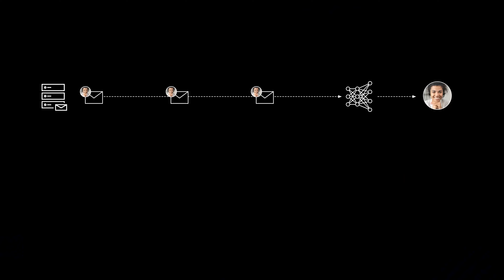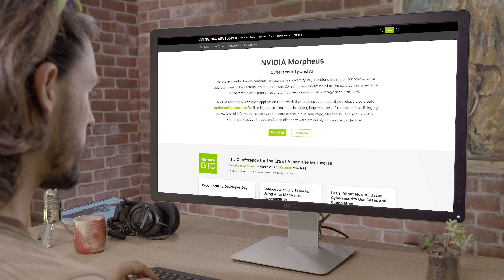Improve Spear Phishing Detection with Generative AI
Spear phishing emails are highly targeted and, therefore, very convincing. While attackers can use AI to create more and better phishing attacks, more can be done to leverage AI to defend against these attacks. Using generative AI and the NVIDIA Morpheus cybersecurity AI framework, developers can build solutions to detect spear phishing faster and more efficiently. Find out how we used generative AI to improve detection of spear phishing emails from about 70 percent to 90 percent, with less than 24 hours of training. Try NVIDIA Morpheus today.